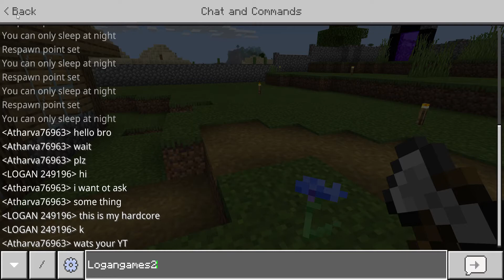I Found The Most Amazing Glitch In Minecraft Hardcore! (Watch to the End!)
Hope you enjoy this video make sure to watch to the end so that you can see this Hacker villager. 8 Likes and I will Release A New Hardcore Episode!